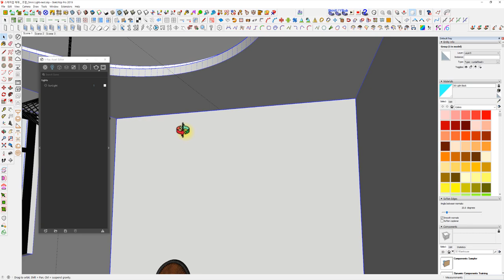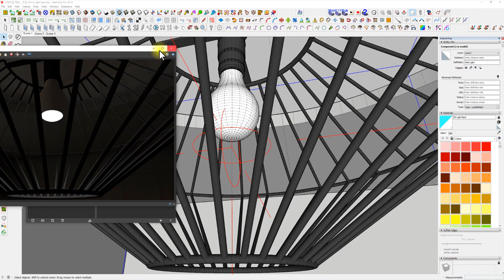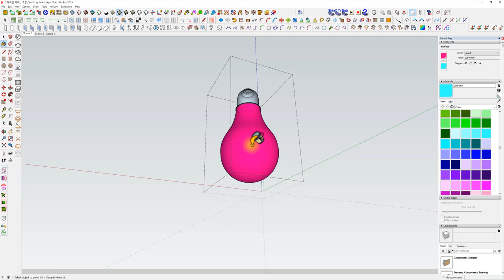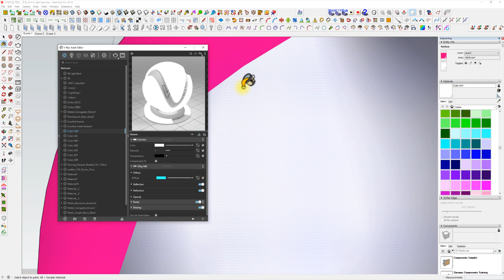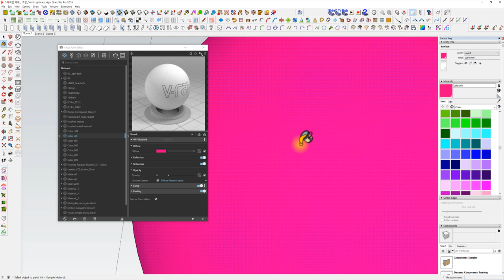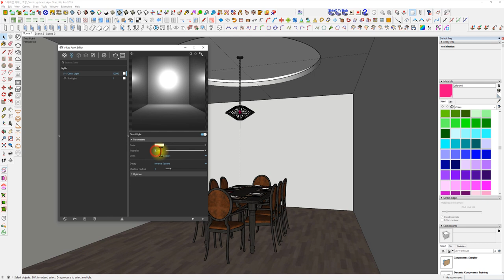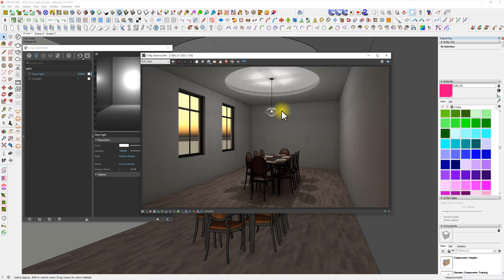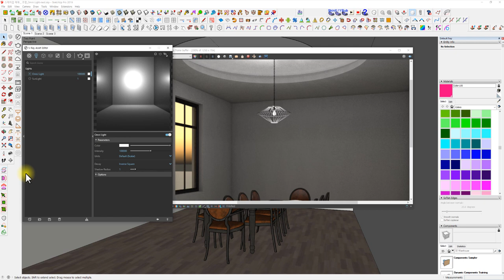UncleBucks (Vray 05 - Omni 조명 - 스케치업베이직 )